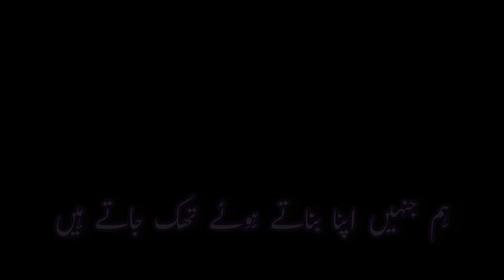Ghazal (Ham Jinhein Apna Bnatay Hoy Thak Jatay Hein) By Mubashir Khawaja || Ghazal Collection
Salam

Ghazal (Ham Jinhein Apna Bnatay Hoy Thak Jatay Hein) By Mubashir Khawaja